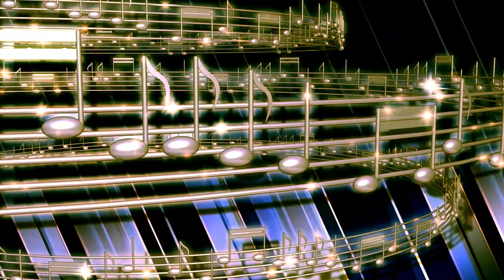MUSIC NOTES MOTION GRAPHICS ~ FREE VIDEO GRAPHIS ~ FREE BACKGROUNDS